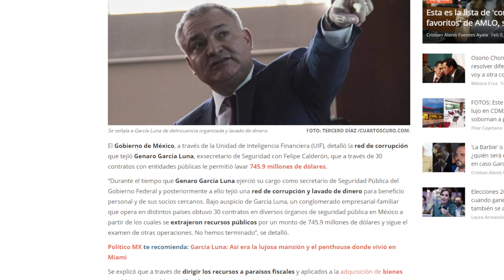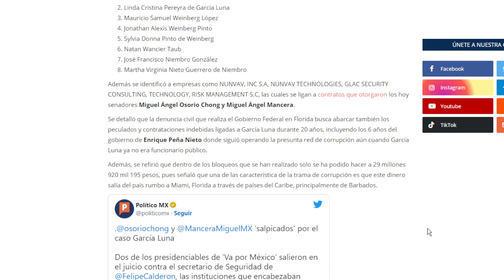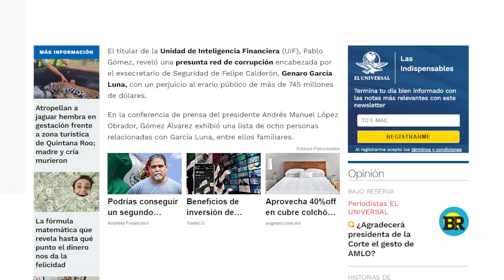PROTEGEN A LUIS CÁRDENAS PALOMINO EN EL PODER JUDICIAL! ES MUY CERCANO A G. LUNA, DENUNCIA UIF.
AL AMPARO DEL PODER JUDICIAL, LUIS CÁRDENAS PALOMINO SE ENCUENTRA LIBRE, ADEMÁS NO PUEDEN HACERLE NADA PORQUE ESTÁ BAJO LA PROTECCIÓN DEL PODER JUDICIAL, QUÉ BARBARIDAD!